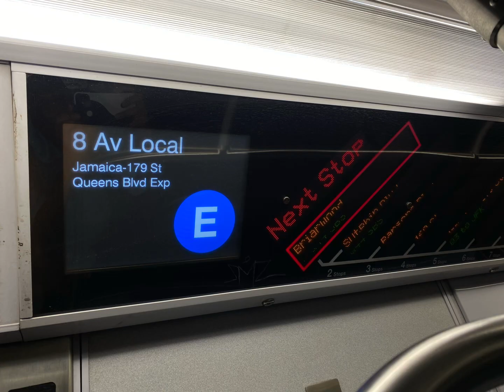R160 E Train Announcements To Jamaica-179 Street (Pm Rush Hour)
Rush hour E to 179 St announcements